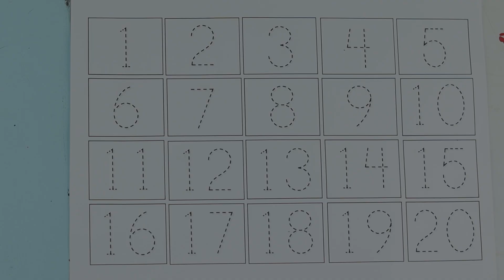Counting Numbers | write and read numbers | 123 learning for kids | 1-20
Your query:

numbers 123
123 numbers name
123 numbers drawing
learn numbers
learn numbers
learn colors
123 counting
1234 song
12345
number songs
number 1-100
numbers for kid
12345 rhymes
12345 kids songs
123 counting for kids
123 counting song
123 song
abc 123
123
123 123
1 to 50 counting
counting to 10
123 counting
100 number song